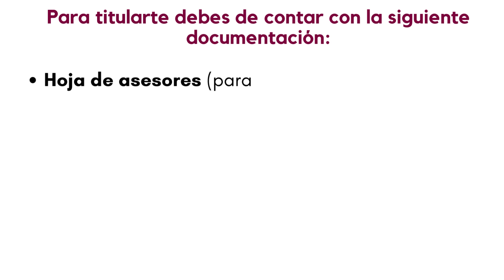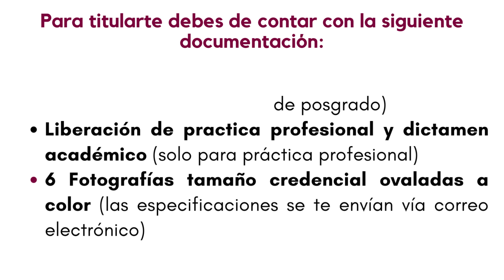Titulación Curricular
IPN ESIME Culhuacán